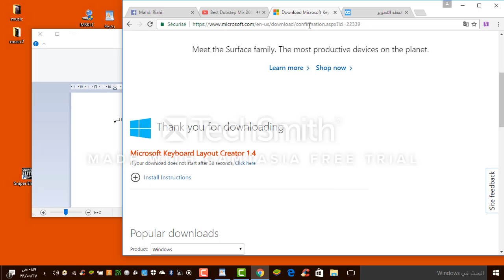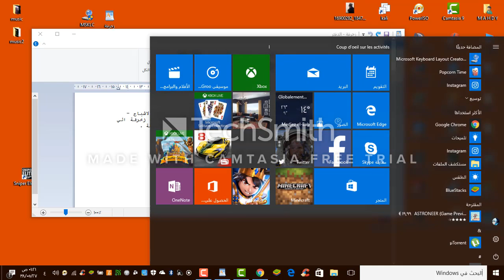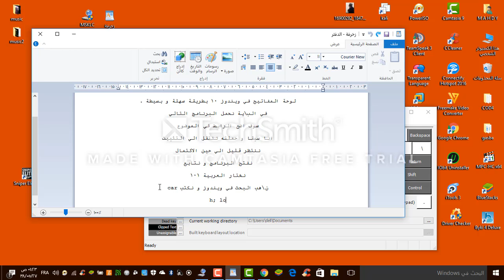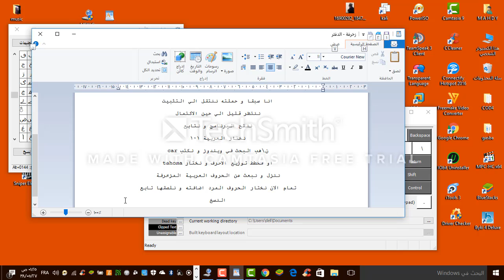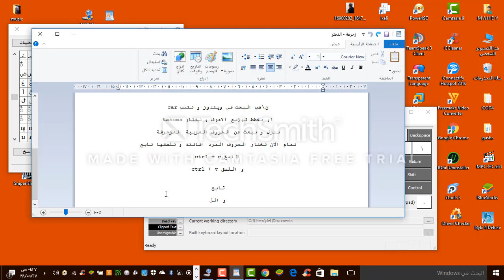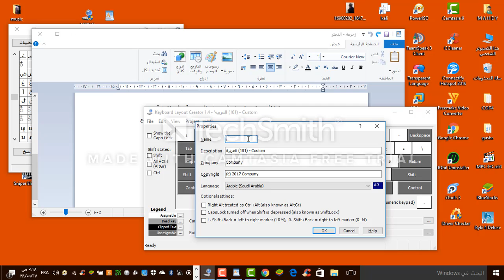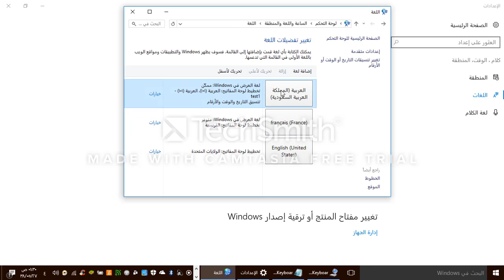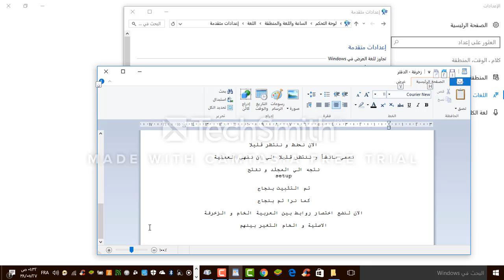زخرفة لوحة المفاتيح في ويندوز 10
اللتحميل داخل ربط الموضوع